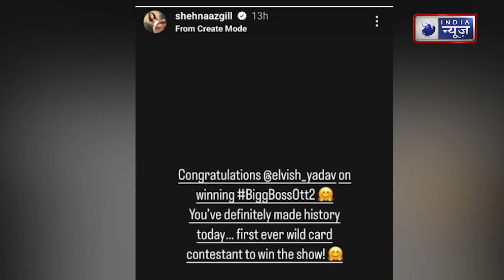क्या Elvish Yadav से Shehnaaz Gill का है कुछ कनेक्शन? Paps ने पूछा सवाल तो शर्माते हुए दिया जवाब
विनर एल्विश यादव इन दिनों काफी चर्चा में हैं. उनके विजेता बनने के बाद पूर्व बिग बॉस कंटेस्टेंट शहनाज गिल ने उन्हें बधाई भी दी थी. अब उनक एक वीडियो सामने आया है जिसमें पैपराजी द्वारा उनसे एल्विश के बारे में सवाल पूछे जाने पर वह शर्माती हुई नजर आईं. देखें वीडियो.

Winner Elvish Yadav is in a lot of discussion these days. Former Bigg Boss contestant Shahnaz Gill also congratulated him after he became the winner. Now a video of her has come to the fore in which she was seen blushing when paparazzi asked her questions about Elvish. Watch video.